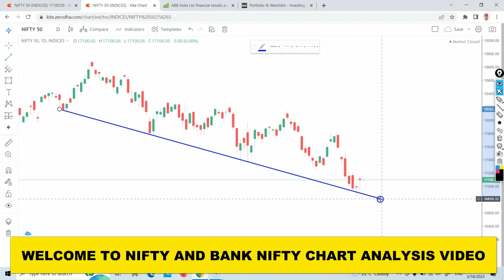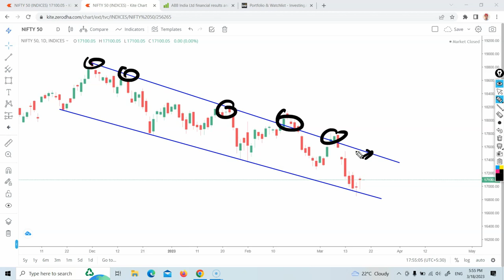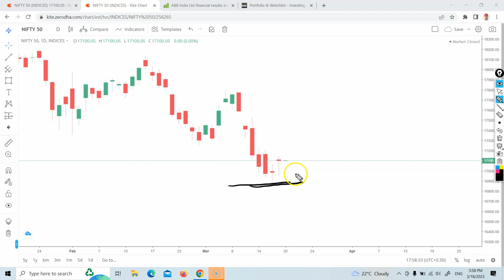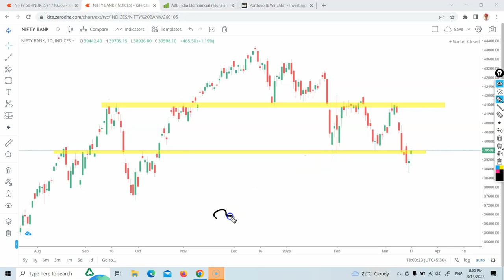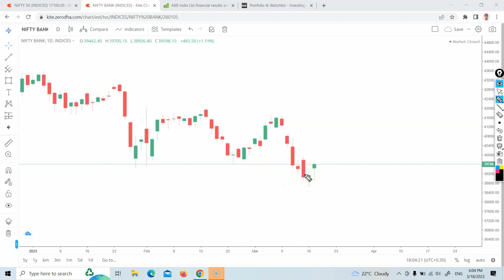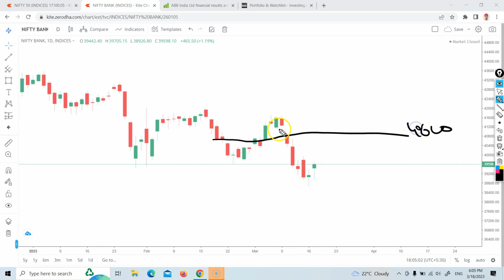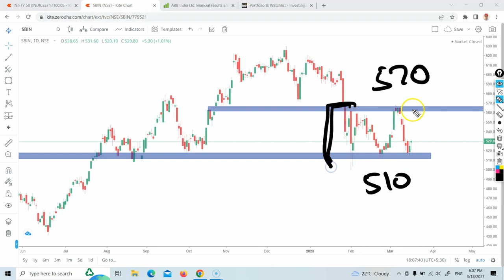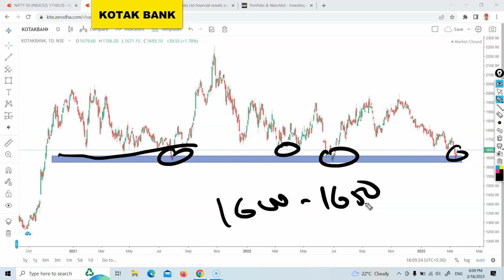nifty and bank nifty chart analysis / nifty & bank nifty predication / chart trade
nifty and bank nifty chart analysis / nifty & bank nifty predication / chart trade , nifty predication , bank nifty predication

👉CHAPTERS

00:01 nifty & bank nifty video information
00:11 nifty trend line analysis
01:08 nifty support and resistance
01:54 nifty candlestick pattern analysis
04:22 bank nifty chart analysis
05:50 bank nifty candlestick pattern analysis
07:11 hdfc bank chart analysis
07:57 sbi bank chart analysis
08:30 axis bank chart analysis
08:54 kotak mahindra bank chart analysis